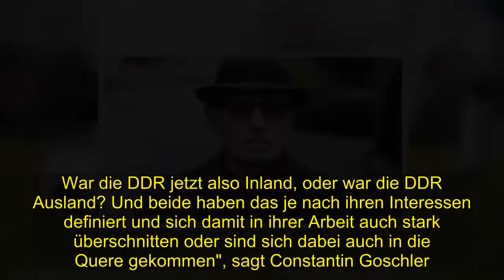"Geheime Dienste" - Die dunklen Seiten des Bundesnachrichtendienstes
[Tags], , Geheime Dienste Die, dunklen Seiten, Bundesnachrichtendienstes
 Bislang gab es überwiegend Gerüchte und Spekulationen. Dass die Organisation Gehlen, aus der 1956 der Bundesnachrichtendienst hervorging, gesetzwidrig politische Inlandsspionage betrieb, kann die Unabhängige Historikerkommission zur Erforschung der BND-Geschichte von 1945 bis '68 jetzt erstmals belegen.: "Die Organisation Gehlen hat in allen relevanten Milieus, in den wichtigsten Parteien Spitzel implantiert, so genannte V-Leute. Sie hatte Sonderverbindungen. Sie hat Informationen eingezogen, für die sie gar keine Legitimation hatte, nämlich Informationen aus den Gewerkschaften, aus der FDP, aus der SPD, aus der CDU, und natürlich aus den linksliberalen Milieus, aus den kritischen Milieus. Im Grunde hat sie alles beobachtet was nicht in ihr autoritär-antiliberales Weltbild passte und alle Persönlichkeiten und Milieus, die mit der adenauerschen Politik nicht einverstanden waren."Inlandsspionage für die Bundesregierung Der Historiker Klaus-Dietmar Henke hat unzählige Dokumente gesichtet. Diese zeigen, dass Gehlen und seine Leute unter Bundeskanzler Konrad Adenauer alles andere taten, als im Ausland Nachrichten zu beschaffen. Henke spricht von einem System der politischen Inlandsspionage, haben Gehlen und sein Dienst doch "Leute wie den Intendanten des Nordwestdeutschen Rundfunks, den früheren preußischen Kultusminister Grimme verfolgt mit übler Nachrede über Jahre hinweg und diese Informationen alle nach Bonn geliefert. Wir finden hier aberwitzige Beschuldigungen, Verleumdungen, die mehr als einmal in reinem Rufmord münden." Der spätere Chef des Bundesnachrichtendienstes (BND), Reinhard Gehlen, in Offiziersuniform auf einer Aufnahme aus dem Jahr 1944 (picture alliance / dpa / Ullstein) Reinhard Gehlen verfolgte damit von Anfang an das Ziel, sich unentbehrlich zu machen. Die nach kurzer Zeit entstandene Symbiose zwischen dem Geheimdienst-Chef in Pullach und dem Chef im Bundeskanzleramt, Hans Globke, beruhte auf einem Geben und Nehmen, erzählt der emeritierte Professor für Zeitgeschichte Henke. Nicht unbemerkt, aber von den Amerikanern geduldet, flossen relevante innenpolitische Informationen nach Bonn. Globke und Adenauer entschieden schon 1950, dass sie die Organisation Gehlen, die erst der amerikanischen Armee, dann der CIA unterstand, zum bundesdeutschen Nachrichtendienst machen wollten - mit dem früheren General Gehlen an der Spitze.Gehlen überwacht auch den Verfassungsschutz Dass dieser außerdem Chef der Inlandsaufklärung, also des Verfassungsschutzes werden wollte, fand in Bonn ebenfalls Unterstützung, sagt Klaus-Dietmar Henke. Seine Rivalen räumte der "Doktor", wie er genannt wurde, damals aus dem Weg: Etwa Otto John, erster Chef des Bundesamtes für Verfassungsschutz, das 1950 auf Betreiben der Briten ohne Gehlen gegründet wurde. "Das war ja ein beidseitiges Konkurrenzverhältnis. Ein Problem war zum Beispiel, in wessen Arbeitsgebiet die DDR fallen würde. War die DDR jetzt also Inland, oder war die DDR Ausland? Und beide haben das je nach ihr